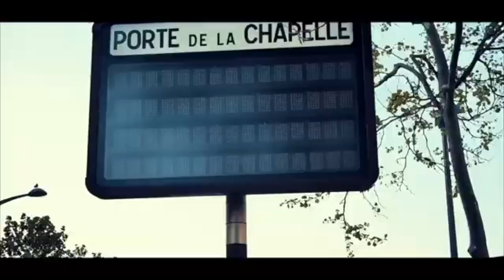🟨 SOLOLA VÉRITÉ différence entre la musique de FALLY IPUPA et celle de FERRE GOLA d'après MICHEL